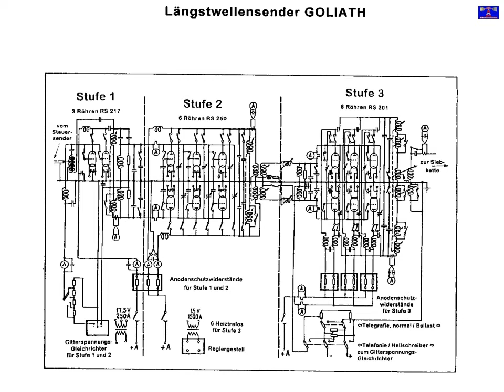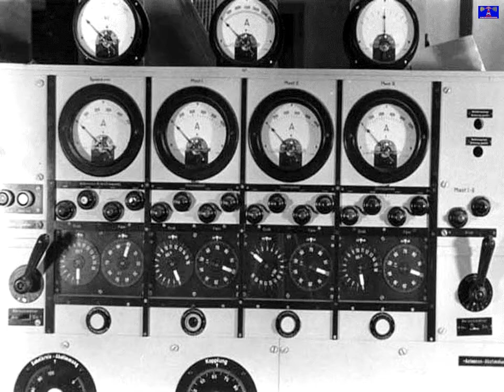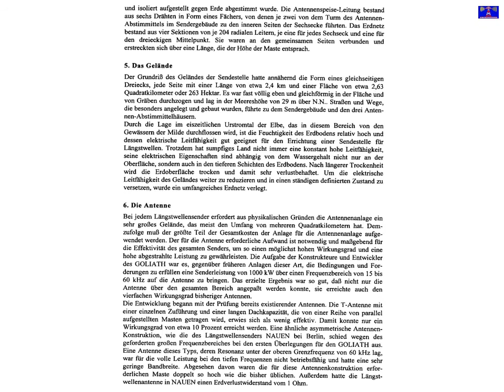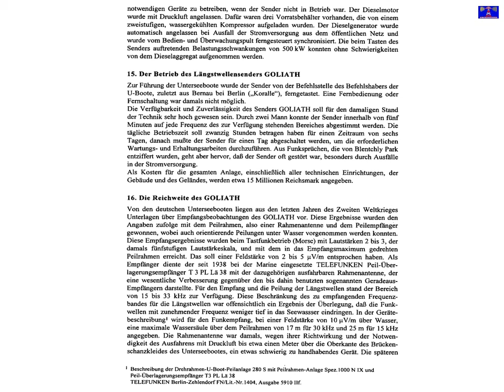Längstwellensender Goliath in Kalbe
Internationaler Medienkanal für Rundfunk & Medienentwicklung